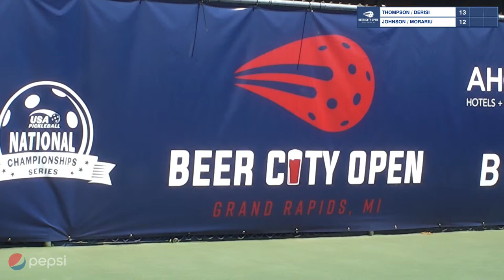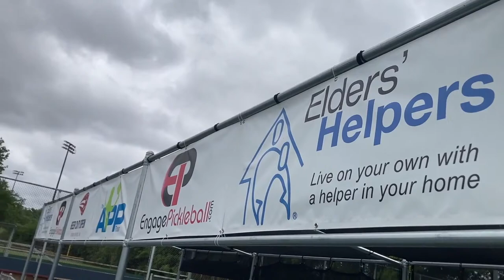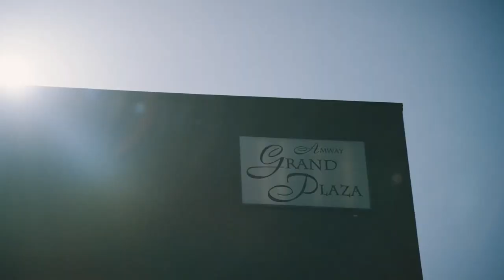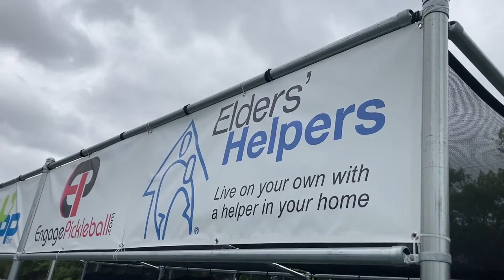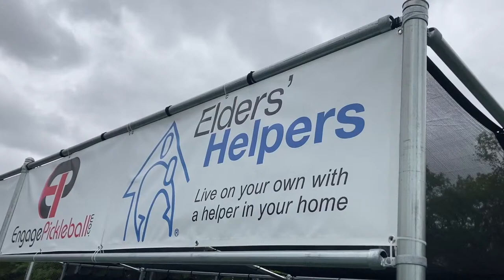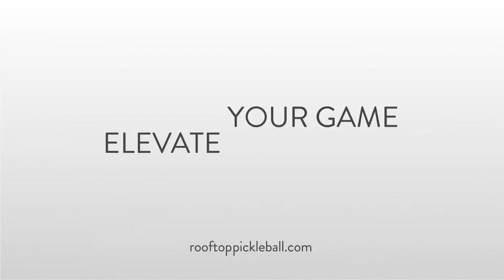Beer City Open: Pro Men's & Women's Singles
Join us from live from beautiful Belknap Park for the 2022 Beer City Open